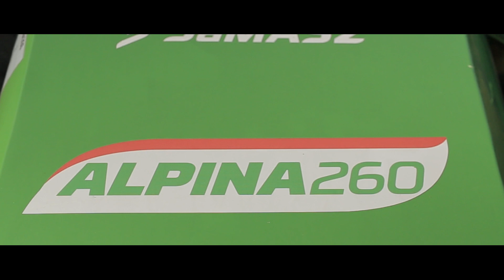Jak podłączyć kosiarkę dyskową SaMASZ Alpina?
Kosiarka dyskowa Alpina od SaMASZ przeznaczona jest do pracy w terenach górskich. Z naszym wideo przewodnikiem, podłączenie jej do maszyny nie będzie stanowić problemu :) Jeśli chcecie podłączyć coś większego, zapraszamy np. na film o KDC:

The Alpina disc mower from SaMASZ is designed to work in mountainous areas. With our video guide, connecting it to the machine will not be a problem :) If you want to connect something bigger, we invite you e.g. to a video about KDC: